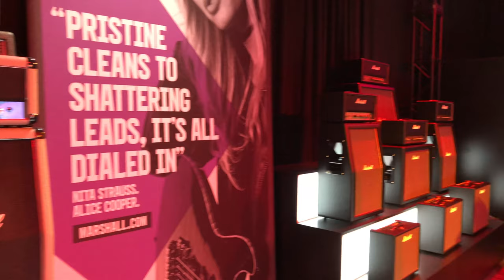Marshall NAMM 2020